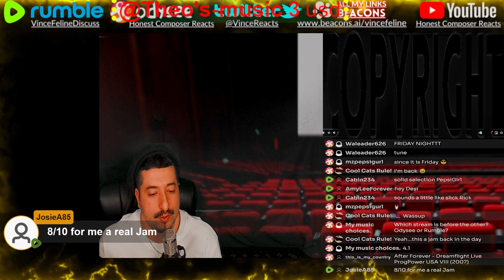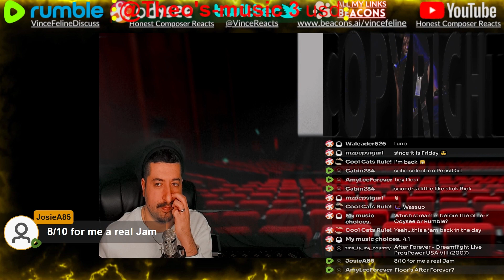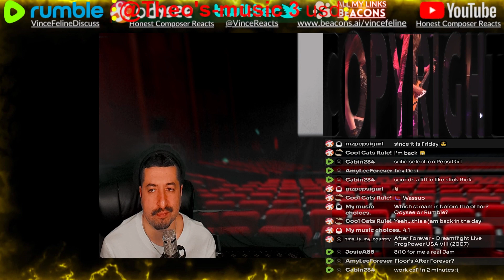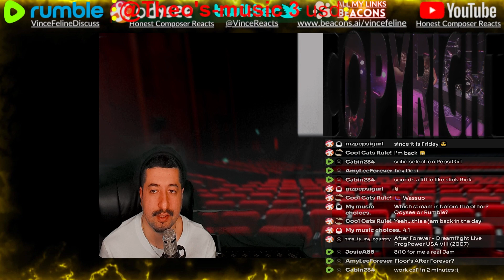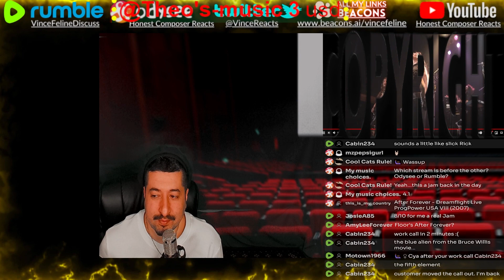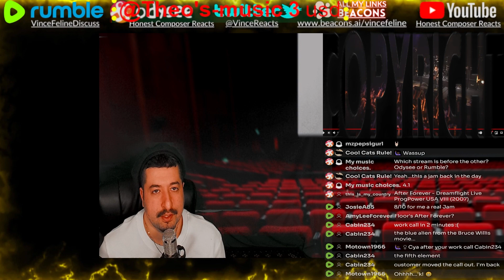SHE FITS BETTER HERE - After Forever - Dreamflight Live ProgPower USA VIII Reaction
Reacting to After Forever - Dreamflight Live ProgPower USA VIII
ALL MY CONTENT IN ONE PLACE :